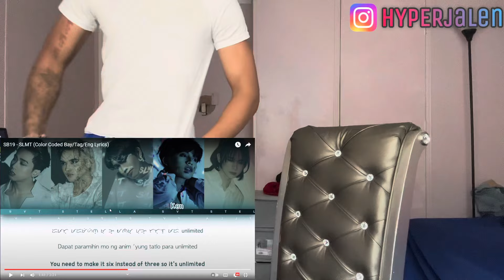THEY CAN DO ANYTHING🔥SB19-SLMT (REACTION) ‼️